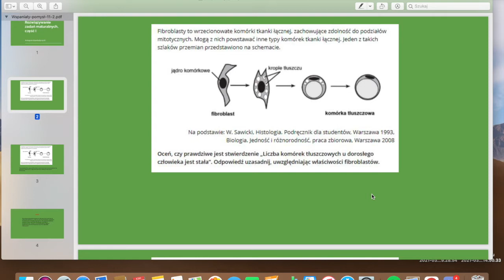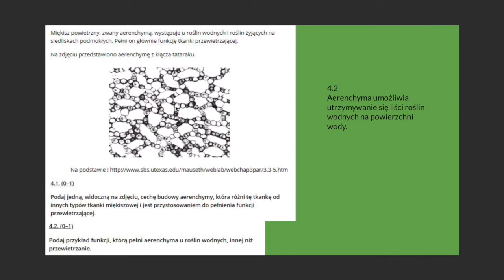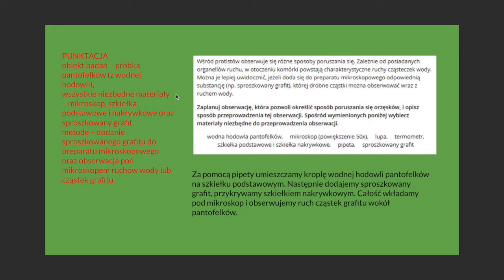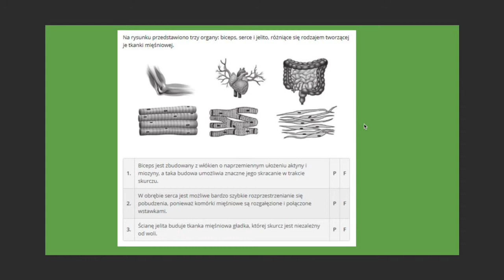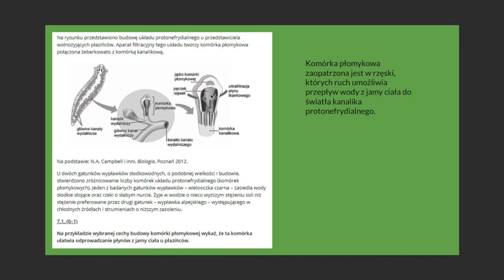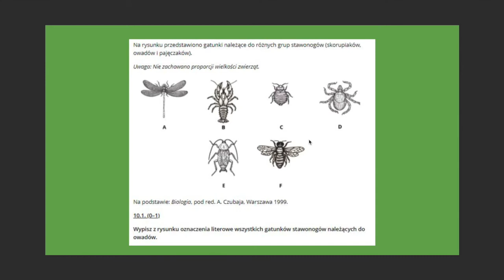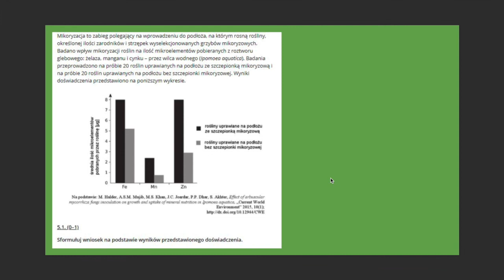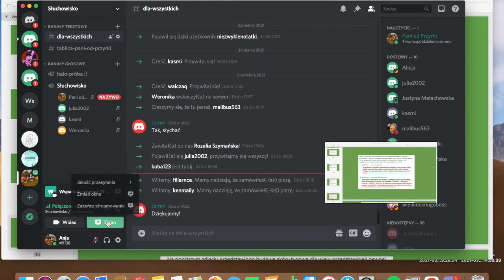Zadania maturalne, część I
Cześć,
przedstawiam Ci zapisanego liva, na którym rozwiązywaliśmy wspólnie zadania z zakresu pierwszej części książki do biologii na poziomie rozszerzonym.
Miłej zabawy!
Więcej znajdziesz na moim instagramie: paniodprzyrki